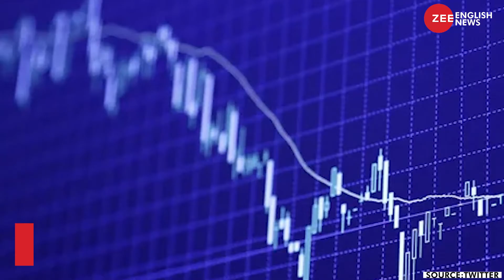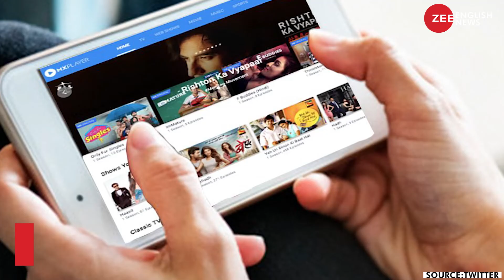Why television viewership of Hindi entertainment channels are decreasing?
According to media buyers and broadcast TV executives, TV viewership, has been witnessing a 10-12% drop on an average, with Hindi general entertainment channels (GECs) experiencing a steeper decline